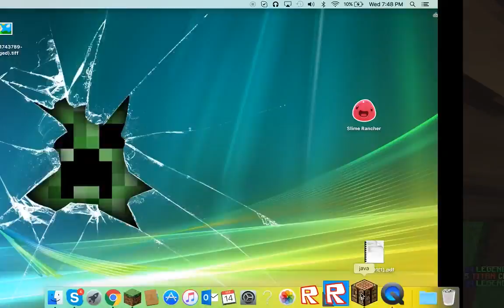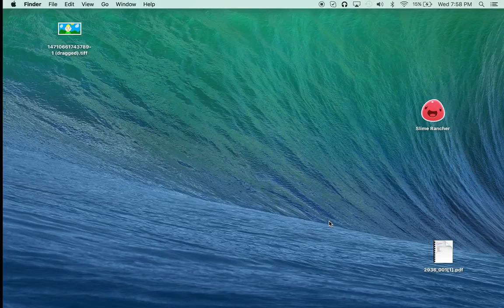THE HORRIBLE TOASTER..|Minecraft Master Builders+Dragons